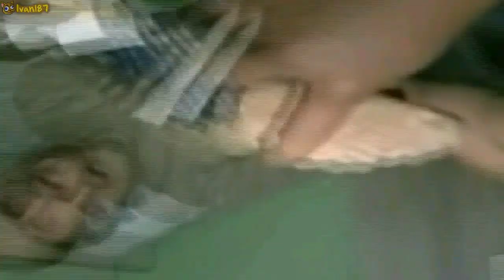YTP Tennis vs. Myself - Round 4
I'm only a fifth of the way there.

Monday - Wednesday: 1 PM
Thursday & Friday: 11 AM
Saturday & Sunday: 8 AM